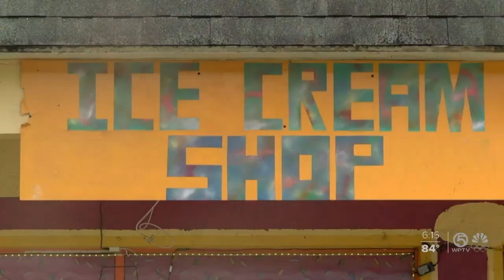Belle Glade senior among the county’s best and brightest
A Belle Glade senior has overcome many obstacles to become one of Palm Beach County's best and brightest students.